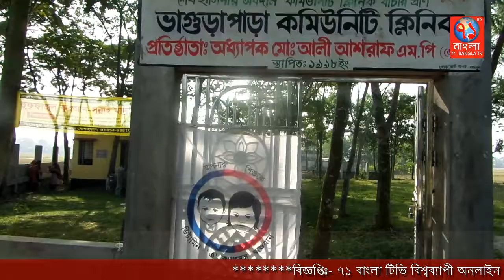কুমিল্লায় ১১ লাখ শিশুকে খাওয়ানো হলো ভিটামিন 'এ' ক্যাপসুল|Comilla|71Bangla TV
"ভিটামিন এ খাওয়ান, শিশু মৃত্যুর ঝুঁকি কমান" এ প্রতিপাদ্যকে সামনে রেখে HPNSDP এর উদ্যেগে কুমিল্লার ১৬টি উপজেলার ১৫ হাজার ৮১টি কেন্দ্রে ১০  লাখ ৩৬ হাজার ১৩৫ জন শিশুকে নীল ও লাল রংয়ের ভিটামিন এ ক্যাপসুল অত্যন্ত দায়িত্বশীলতার সাথে প্রশিক্ষণপ্রাপ্ত স্বেচ্ছাসেবক ও মাঠকর্মীর মাধ্যমে খাওয়ানো হলো।এ উপলক্ষ্যে চান্দিনার বিভিন্ন টিকাকেন্দ্রে সকাল ৮টা থেকে ৪টা পর্যন্ত উক্ত কার্যক্রম চলে।দোল্লাই নোয়াবপুরের ইউপি চেয়ারম্যান জনাব সাহাবুদ্দিন মাষ্টার উক্ত ক্যাম্পেইনের উদ্বোধন করে।উদ্বোধন শেষে তিনি বলেন-  সকলকে উদ্ভূদ্ধ করেছি,  সারা ইউনিয়নে মাইকিং করছি,সরকারের এমন কার্যক্রমকে স্বাধুবাদ ও ধন্যবাদ জানাই।।সে সময় শিশু নিবন্ধনের জন্য পরিদর্শনে ভিটামিন এ' এর অভাব জনিত সমস্যা
প্রতিরোধে বার্তাসমূহ পৌছে দেন কুমিল্লা সিভিল সার্জন থেকে আগত সিনিয়র মেডিকেল টেকনোলোজিস্ট জনাব জহিরুল ইসলাম। তিনি বলেন- ভিটামিন এ' শিশুদের অন্ধত্ব দূর করে, রোগ প্রতিরোধ ক্ষমতা বৃদ্ধি করে,ডায়রিয়া জটিলতা সহ শিশু মৃত্যুর ঝুকি কমায়।। উল্লেখ্য যে,ভিটামিন এ' প্লাস ক্যাম্পেইন বছরে দুইবার হয়ে থাকে।৬-১০ মাস বয়সী শিশুকে ১টি করে নীল রংয়ের,১২-৫৯  বয়সী শিশুকে ১টি করে লাল রংয়ের ক্যাপসুল খাওয়ানোর মাধ্যমে প্রত্যাশীত লক্ষ্যমাত্রা শেষ হয়।।ক্যাম্পেইন শেষে বিভিন্ন কেন্দ্র সুপারভাইজার পরিচালনা করে স্বাস্হ্যকর্মী জনাব মোজোম্মেল হক সুজন জানান-সরকারের দেওয়া লক্ষ্যমাত্রা ঠিক রেখেছি,কোন শিশু বাদ যায়নি,সকাল ৮টা থেকে ৪টা পর্যন্ত সকল কার্যক্রম সফল হয়েছে।